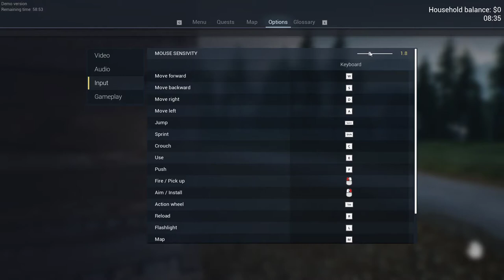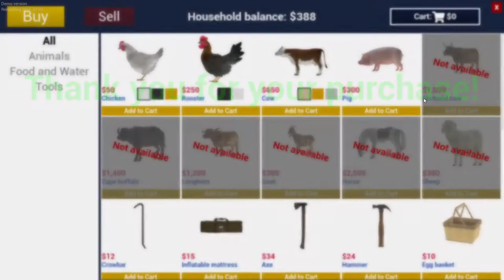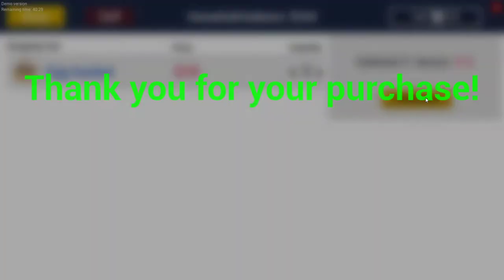Barn Renovator Simulator Demo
In the video today I play Barn Renovator Simulator Demo, to get an idea if I like the game. I will be playing this game when it is fully released as i had a lot of fun playing the game.

I am not a licenced investor so I cannot legally give advice on what do with your money. I am only documenting my journey to becoming financially free. So do not take what I say as gospel truth. You must do your own research into the investments and weigh up your tolerance to risk. Do not spend money that you cannot afford to loose. As I am not a day trader I am a long term investor so my investments will be tied up for many years to produce dividend income, You need to figure out how much you can afford to tie up and for how long. Capital is always at risk there is potential to loose considerable amounts if care is not taken. I am spreading my risk by buying different assets to lower my risks for a steady income. You must do your own research or seek professional advice before ever placing and the position being executed to spread risk and have a diversified portfolio

The music I play in the background is paid for royalty music,